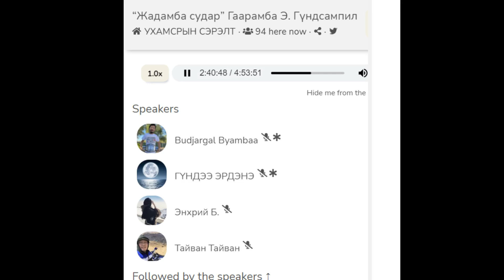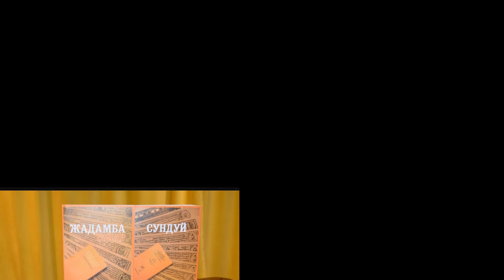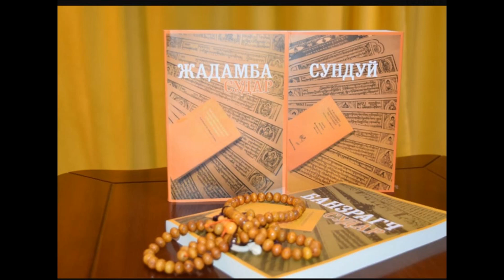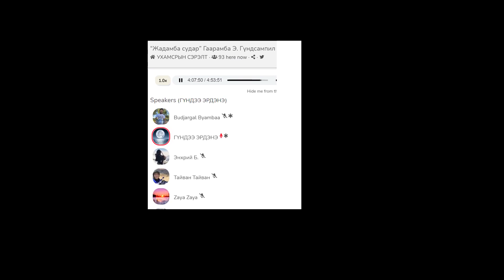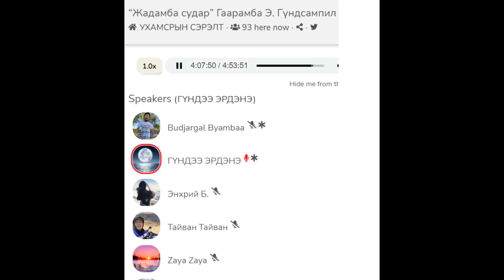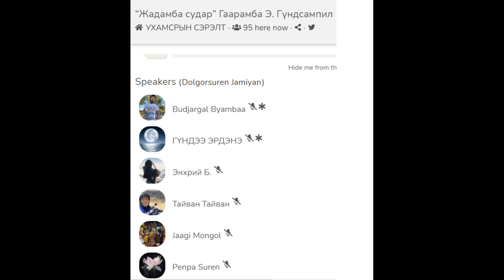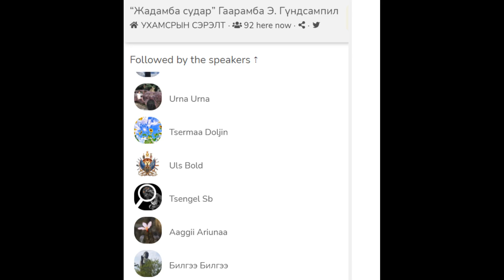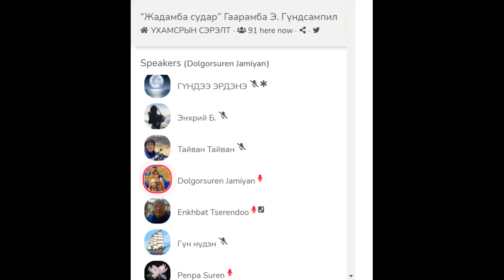“Жадамба судар-3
“Жадамба судар” -3.Гаарамба Э. Гүндсампил
 УХАМСРЫН СЭРЭЛТ.2022 01 31